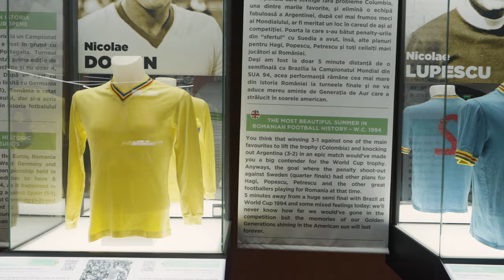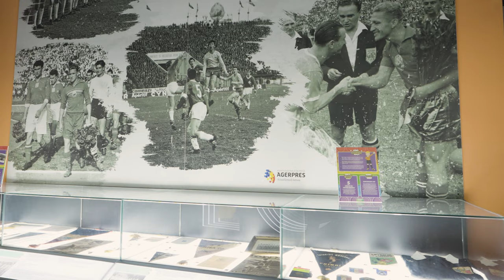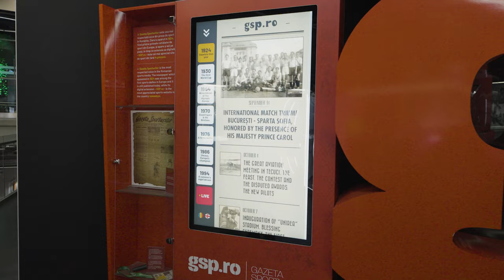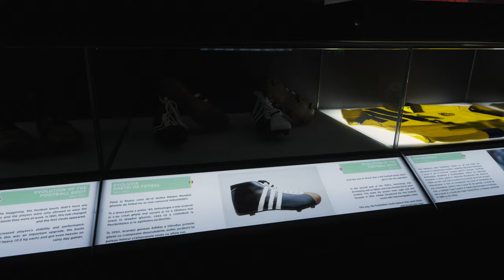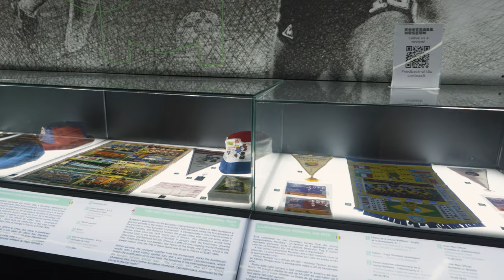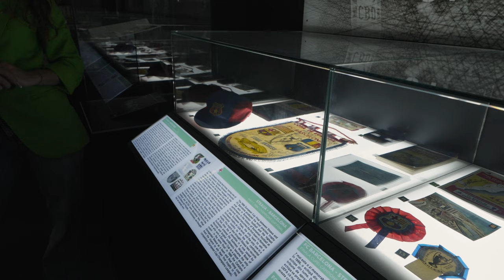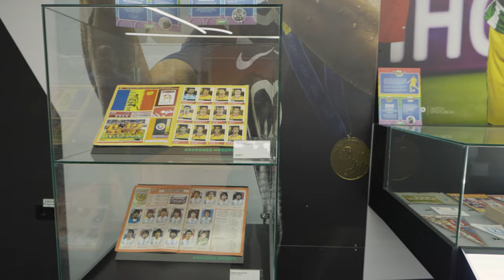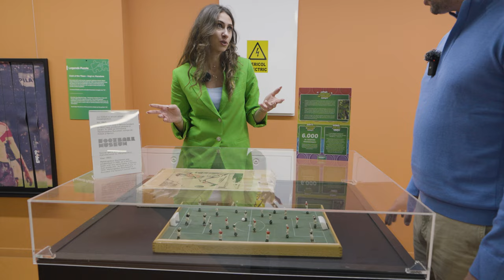Cinci etaje de fotbal în centrul Bucureștiului.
Bine ați venit la muzeul fotbalului aflat în Centrul Vechi din București!

 Astăzi am descoperit pentru audiența noastră un muzeu nișat și cea mai sigură locație din centrul vechi al Bucureștiului.
Este vorba de Muzeul Fotbalului care este situat pe Str Gabroveni 24 din București și care ne-a surprins într-un mod plăcut și interesant.
Asta pentru că de afară nu părea deloc că la interior o să găsim o cafenea cochetă, un magazin de suveniruri și ce este cel mai important, un muzeu al fotbalului așezat pe cinci etaje în 2 clădiri.  Compartimentarea muzeului este deosebită pentru că se face paralelă între nou și vechi prin explorarea muzeului în ambele clădiri, clădirea nouă și clădirea veche.
Am avut-o ca gazdă pe Tiziana Gagiu, director al muzeului dar și un foarte bun ghid, care ne-a arătat exponatele deosebite căt și povestea lor și care ne-a fascinat cu modul plăcut de prezentare.